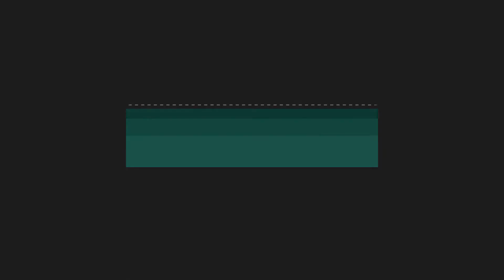Stratford 12x8 Shed How to Install Doors